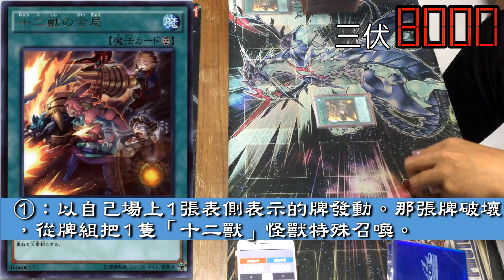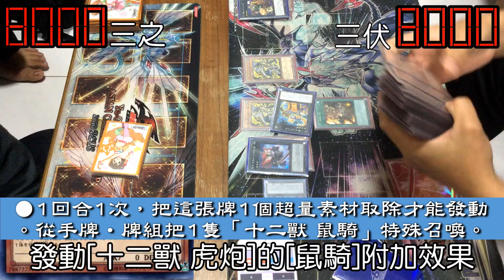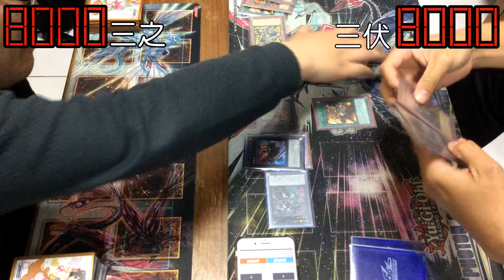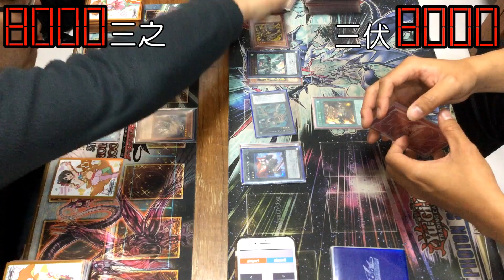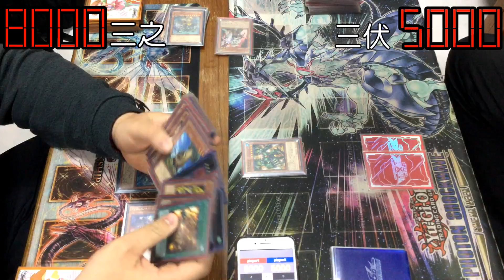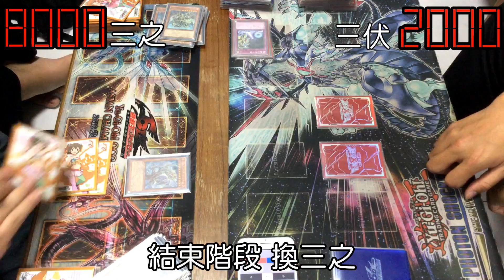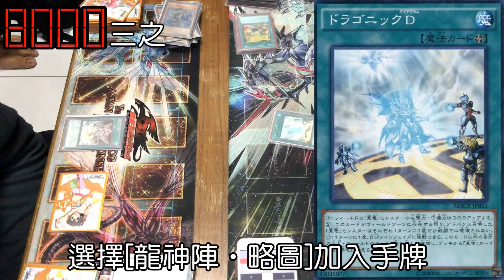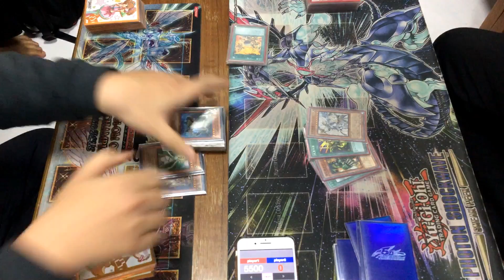【三伏對戰】【遊戲王】獄火機 VS 十二獸真龍 【009】